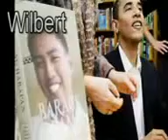PLV BSBA FM 4-1 Batch 2014 - Iskramboizt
Music is not owned. No copyrights infringement.